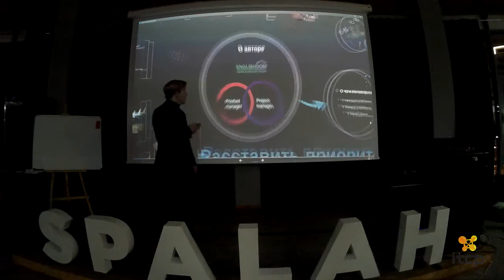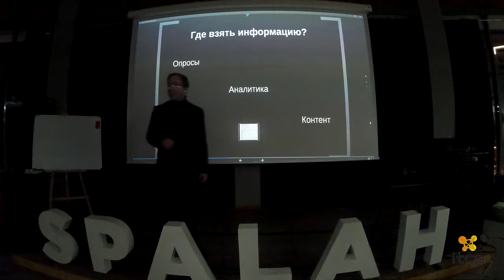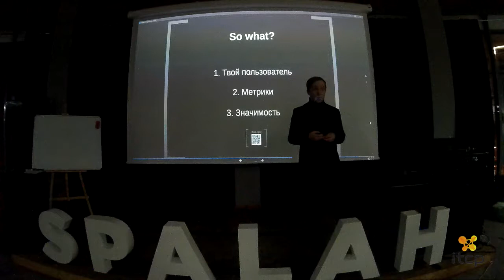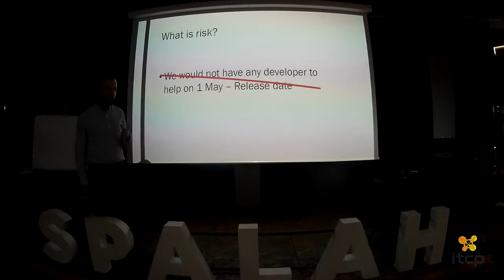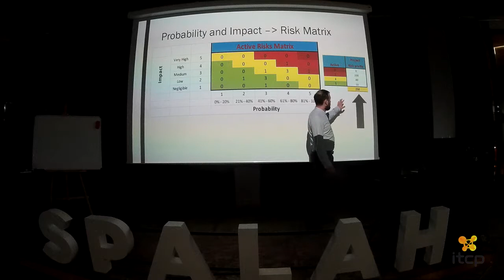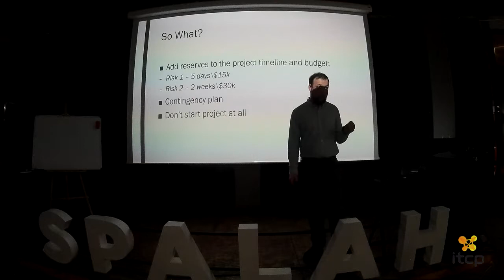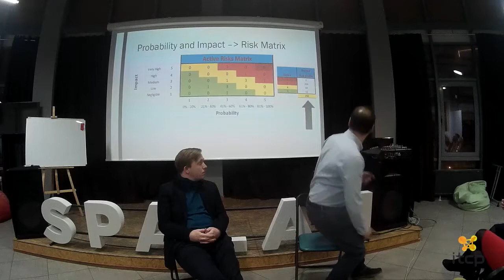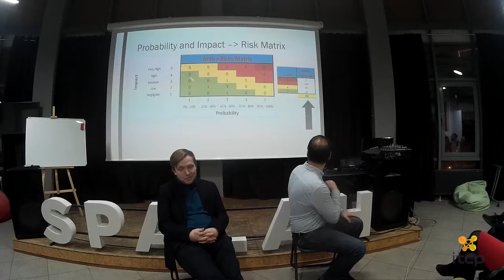ІТ Project Management Club #12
Всем привет! Это 12-я встреча Dnepr IT PM Club которая прошла, 14 марта. Говорили об управлении рисками и распределении приоритетов между фитчами при разработке продукта.

Спикеры & Темы:

1. German Nikolenko [Product Manager at EnglishDom - Английский по скайпу]

Тема: "Как распределить приоритеты между фичами, когда делаешь продукт и сделать то, что пользователю нужно."

"Поговорим о том, как, понять какие функции нужны а какие нет и отделять важное от второстепенного."

О спикере:
"Product manager в компании EnglishDom. 3 года опыта в качестве Product и Project manager. Разрабатываю и совершенствую продукты в сфере онлайн образования.

2. Gennadii Gulakov [Project manager в Valtech UK]

Тема: "Управление рисками"

О чем пойдет речь:
- зачем нужно работать с рисками?
- стратегии работы с рисками
- пример работы с рисками и что это даёт

О спикере:
Геннадий Гулаков - проектный менеджер с более чем 8-летним опытом работы в ИТ-индустрии. За его плечами опыт управления 20+ различными проектами от сложных многофазных программ с большой нагрузкой и до небольших мобильных приложений. В данный момент работает программным менеджером в компании Valtech.

Программа:
00:17    - доклад Германа
39:26    - доклад Генадия
1:23:20 - Q&A сессия

Дата, время: 14 марта, с 18:45 до 21:00
Место: Днепр, пр. Д. Яворницкого, 5, 6й этаж, SPALAH